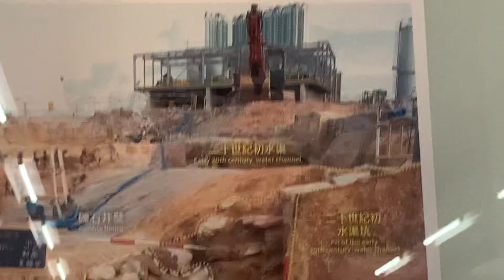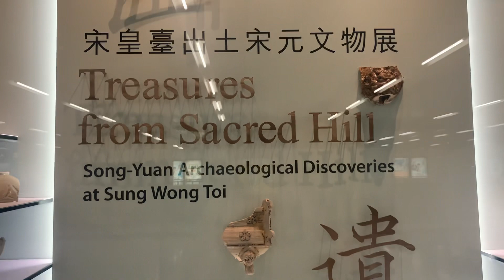宋皇臺地鐵站考古陳列